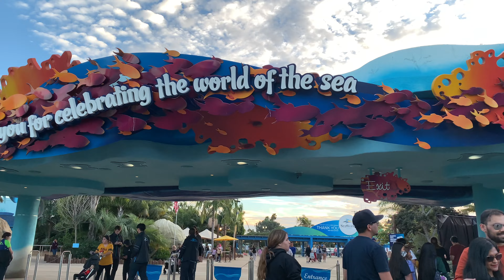Explorer's Reef Touch Pool Exhibit | SeaWorld San Diego | usa vlogs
SeaWorld San Diego च्या आजच्या अखेरच्या भागात आपण इथल्या Explorer's Reef Touch Pool Exhibit ला भेट देणार आहोत.
आपल्या भारतात आणि भारताबाहेरील आनंद यात्री चॅनेलच्या प्रेक्षकांना ह्या कॅलिफोर्नियातील SeaWorld San Diego च्या भेटीचा आनंद घरबसल्या लुटता येईल.
त्याच्या शेजारी असलेल्या icon वर क्लिक करा. आणि आमचा हा व्हिडिओ इतरांसोबत नक्की share करा.

हा व्हिडीओ नक्की पहा तसेच लाईक ,शेअर आणि कंमेंट जरूर करा.

Explorer's Reef Touch Pool Exhibi